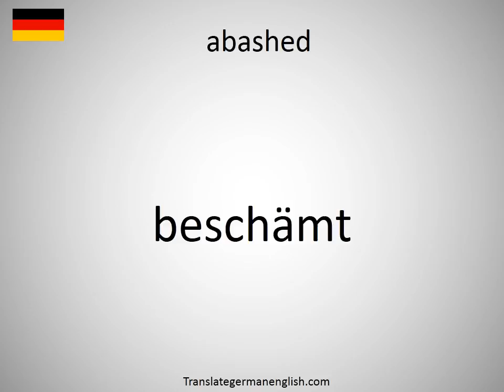How to say abashed in German?